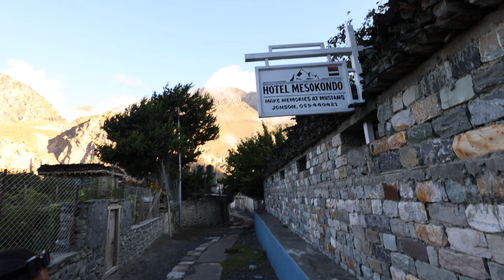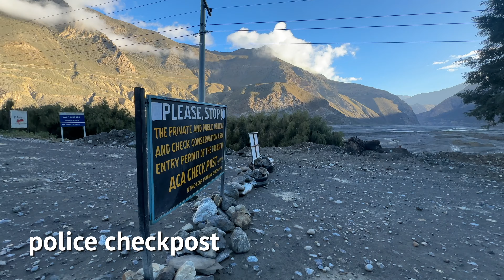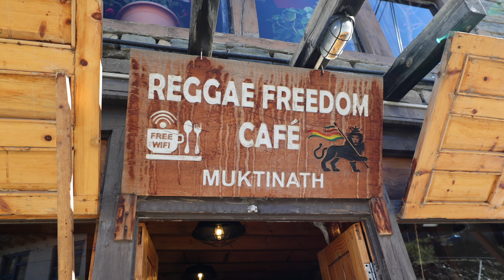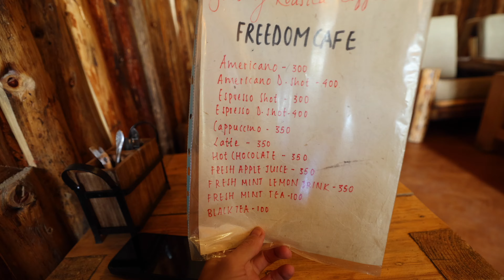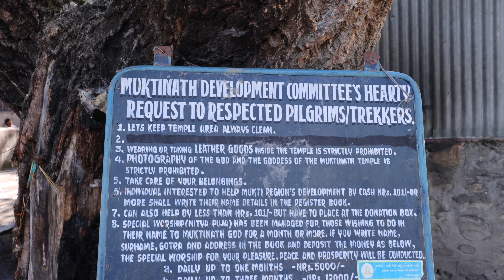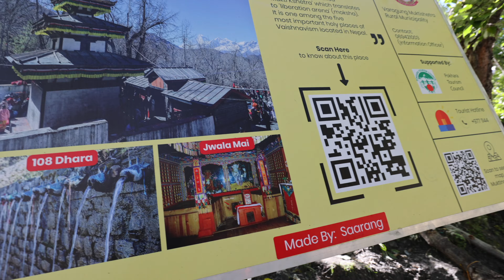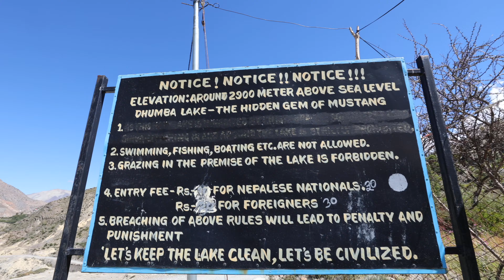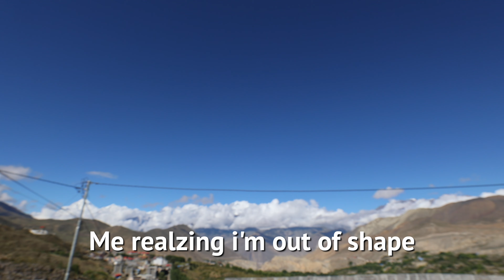What its like Traveling Jomsom Nepal (Things to do & Travel Tips)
Our last day in Nepal we woke up in Jomsom. We quickly found our driver and spent an hour on the road to visit one of the few sights near town, Muktinath temple. This journey took us through beautiful mountain villages, an incredible coffee shop (linked below) and of course the incredible views from above Muktinath. Eventually we returned to Jomsom where we visited a gorgeous lake only 10min away from town, Dhumba Lake.⬇ Click MORE for Jomsom & Nepal recommendations ⬇

⏱️ CHAPTERS
00:00 Morning in Jomsom
01:55 Police Checkpost
02:25 Road Conditions to Muktinath Temple
03:14 Arriving in Town
05:46 Reggae Freedom Cafe
06:43 Muktinath Temple
09:27 Dhumba Lake
11:05 Hotel Mesokondo
13:20 Hotel Lunch
13:54: Questions About Traveling Nepal?